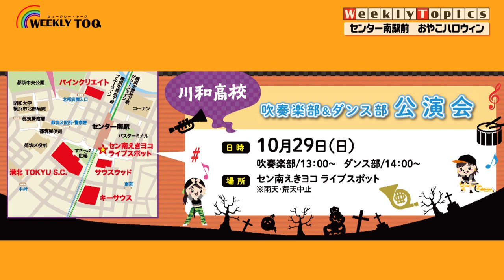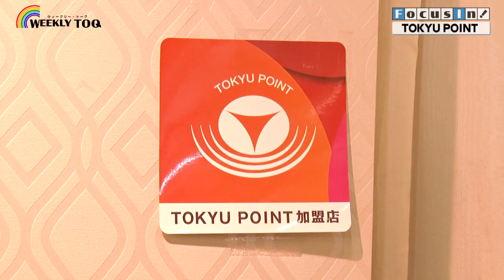まもなくハロウィン！東急沿線で限定フードやイベントを楽しもう【2023年10月14 日放送】WEEKLY TOQ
WEEKLY TOQ(ウィークリー・トーク)は最新情報からお役立ち情報まで、東急グループの様々な「今」をお届けするイッツコムチャンネルの番組です。

0:00 オープニング
1:58 渋谷東急フードショー ハロウィンフード
3:01 港北 TOKYU S.C. おやこハロウィン
4:25 二子玉川ハロウィンパーティー
6:09 TOKYU POINT ～東急線沿線のおトクな生活～

【WEEKLY TOPICS】
渋谷東急フードショー ハロウィンフード

港北 TOKYU S.C. おやこハロウィン

【Focus In！】
TOKYU POINT ～東急線沿線のおトクな生活～

※番組の内容を一部編集して配信しております。
※映像は取材時のものです。

毎週土曜日10時30分～ イッツコムチャンネル10ch